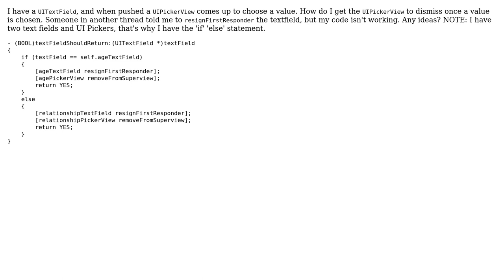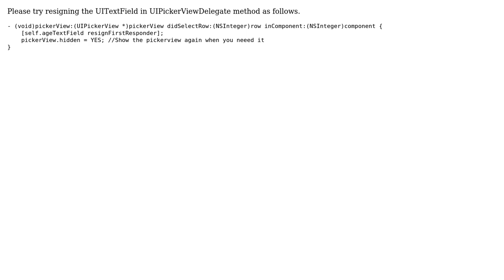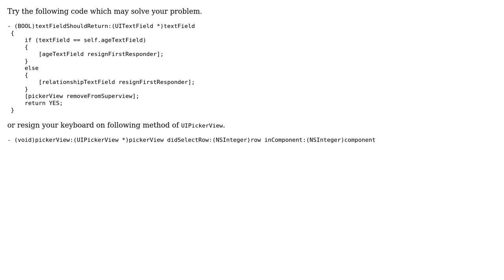How to dismiss a UIPicker that is connected to a UITextField? (3 Solutions!!)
How to dismiss a UIPicker that is connected to a UITextField?

With thanks & praise to God, and with thanks to the many people who have made this project possible! | Content (except music & images) licensed under CC BY-SA | Music | Images & others | With thanks to user user1681673 user Paramasivan Samuttiram user Kenn Cal user Girish and the Stack Exchange Network Trademarks are property of their respective owners. You are responsible for your own actions.